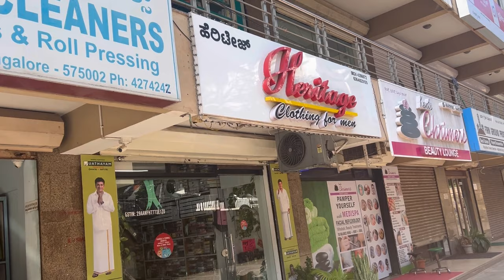I have an important message to share🙏||ceyonafernandes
Heyloo guys
All the content on this channel was created by me unless otherwise stated.Please don't use my content or videos without permission.